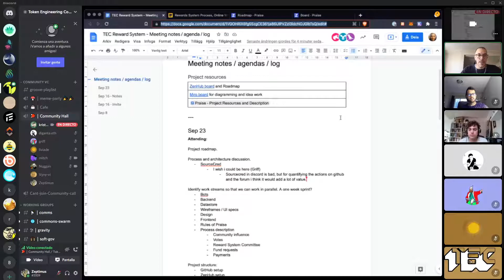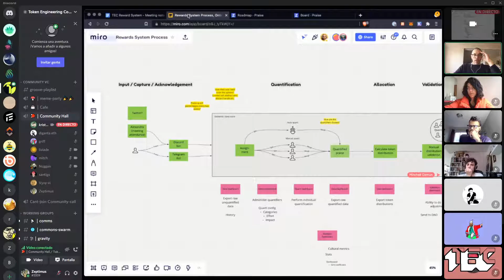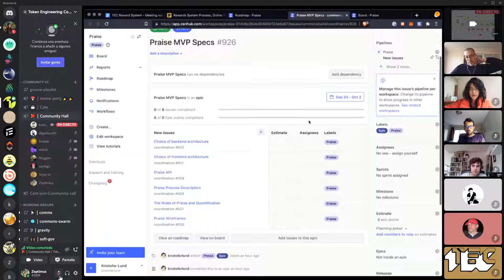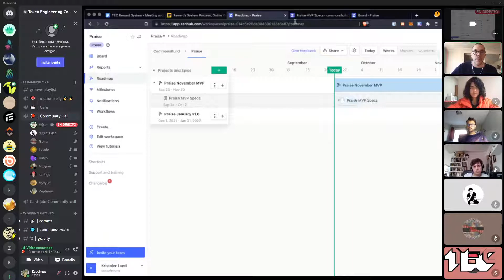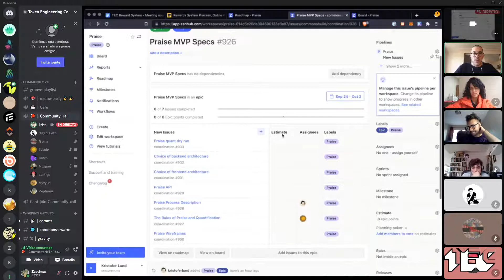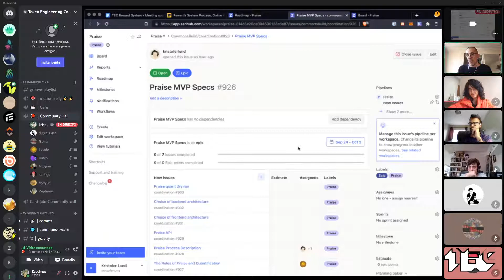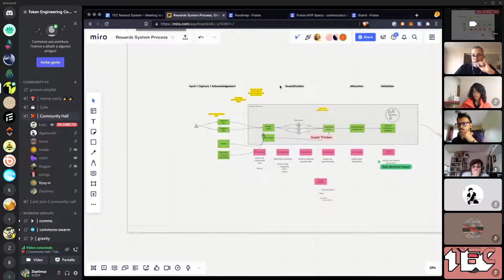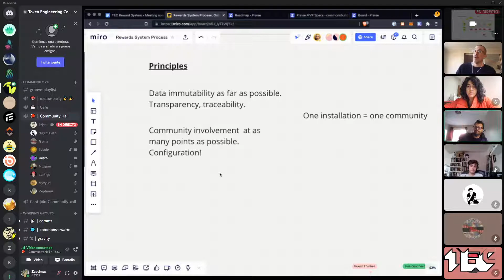W2 Reward System: way forward and process modelling